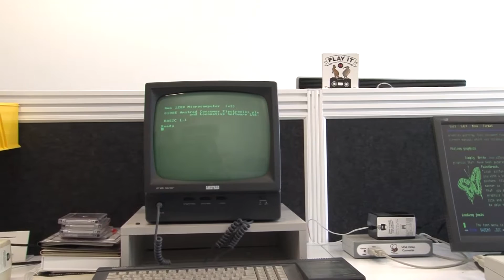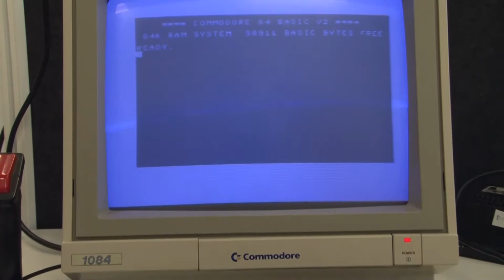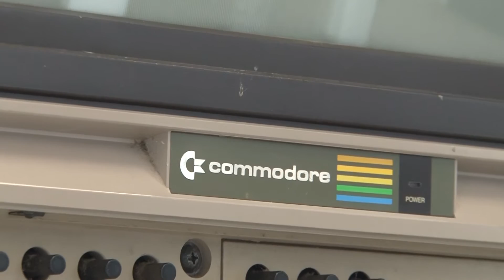Associate Professor Melanie Swalwell & Dr Denise de Vries - The Investigator Transformed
Forget the shovels, brushes and oversized magnifying glasses – the only time you will find archaeological pioneers Denise de Vries or Melanie Swalwell anywhere near a dig is when they are sorting through a box of old computer parts.